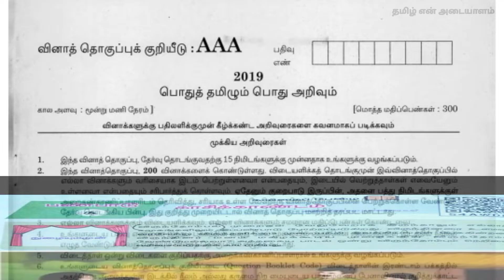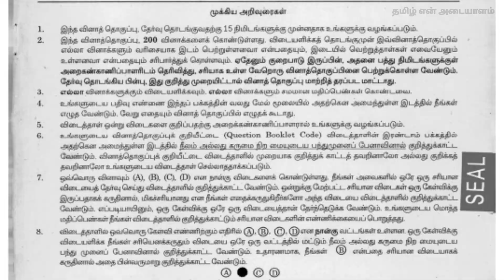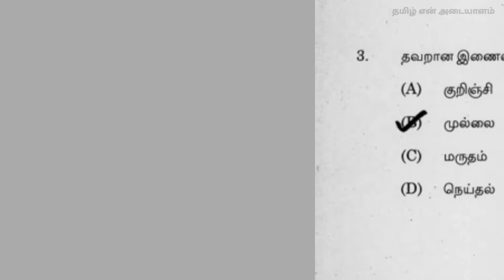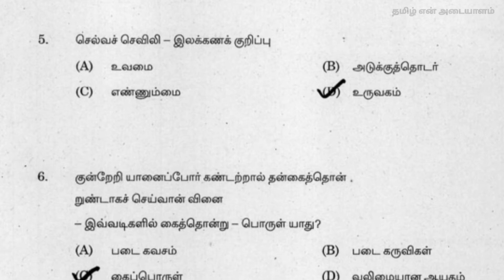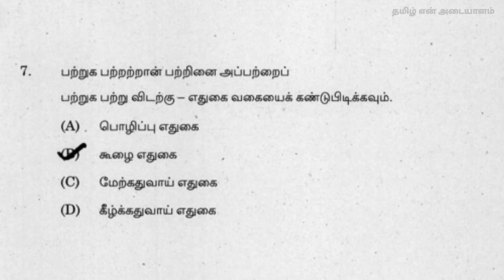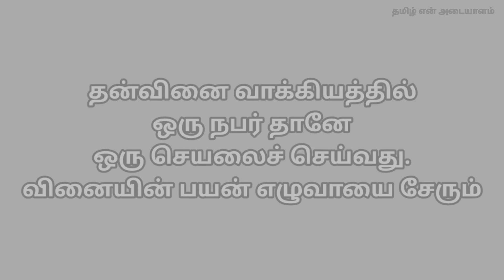Tnpsc Group 4 previous year question paper | Answer key | Tamil En Adayaalam